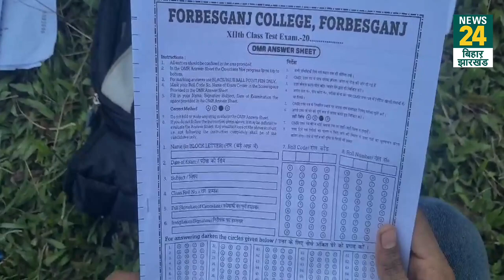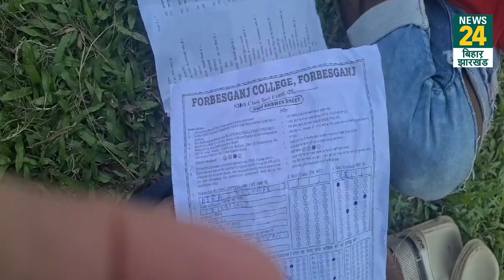Araria में पेड़ के नीचे बांटे गए 11वीं-12वीं के छात्रों को प्रश्‍न पत्र-उत्‍तर पुस्तिका, Video Viral